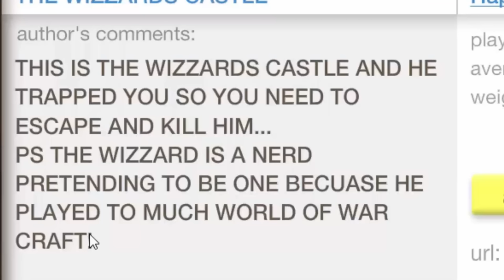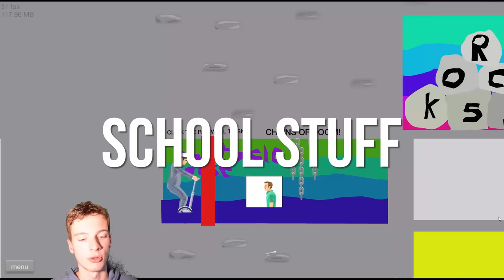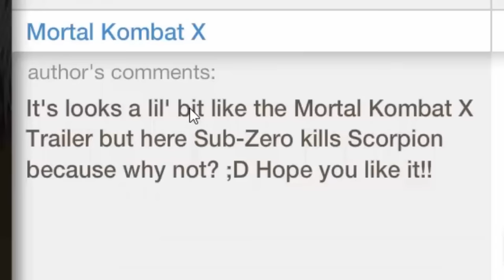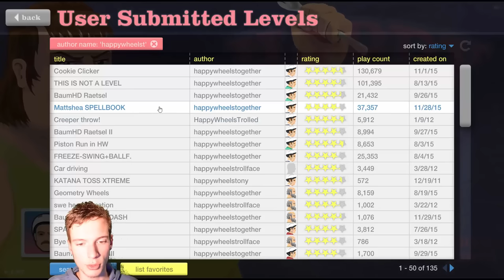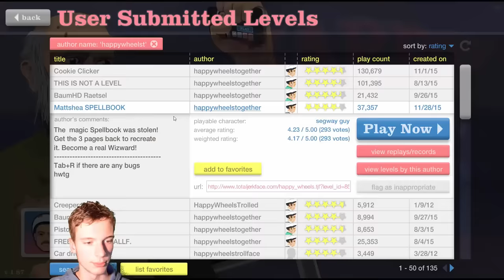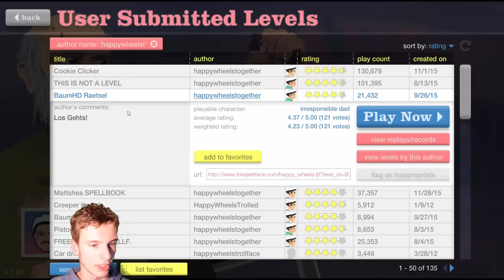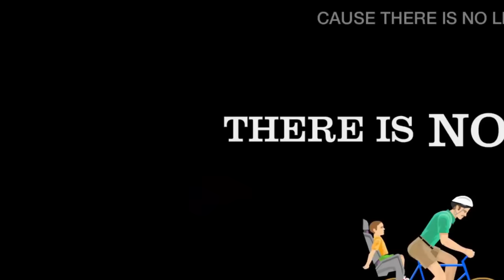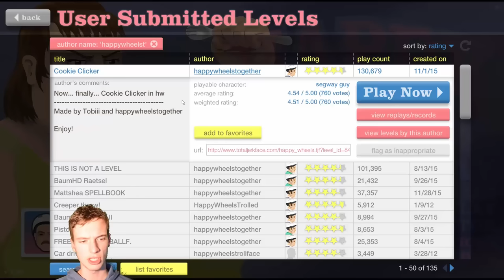Playing & Rating Subscriber Levels #31 - My First Greenscreen Attempt!